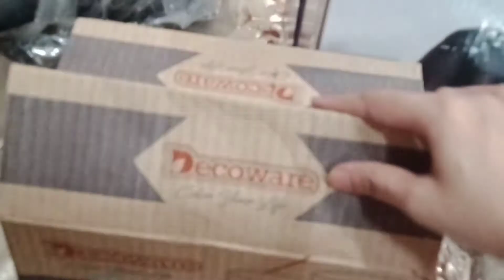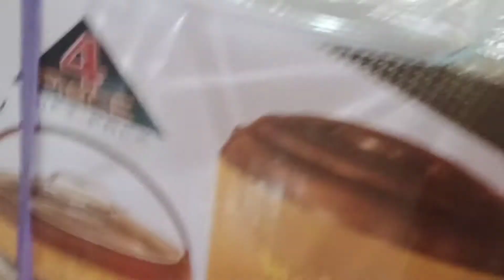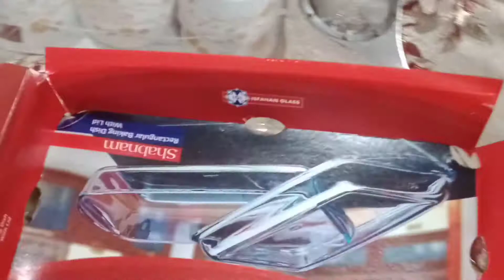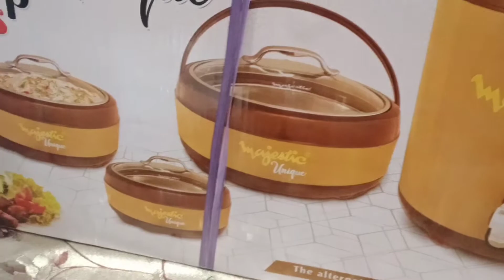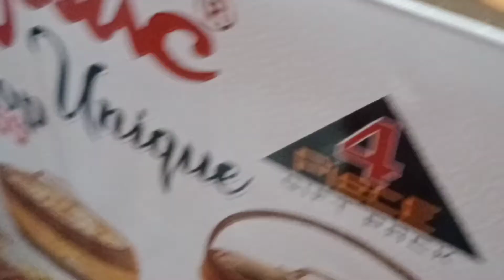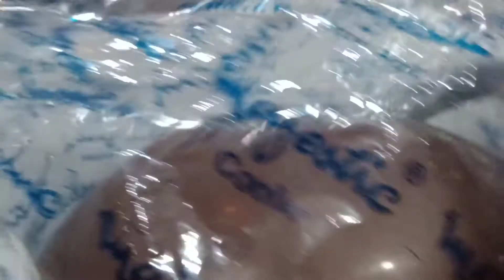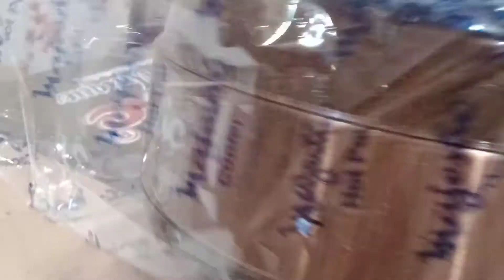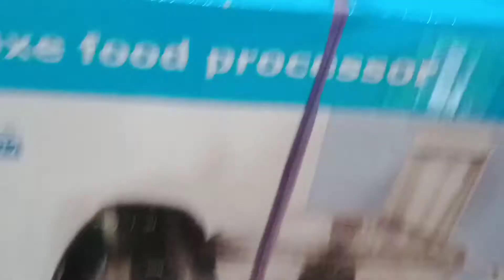kitchen shoping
If you are using Anex food processor plz share your experience with me

kitchen shopping
Anex food processor
my new hot pot set
colorful glass set
kitchen wear
kitchen appliances and accessories